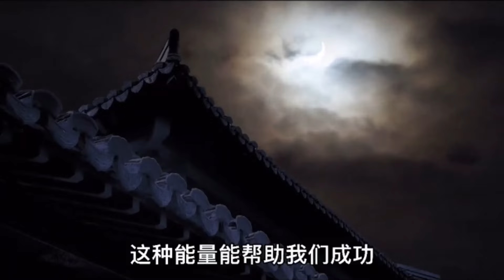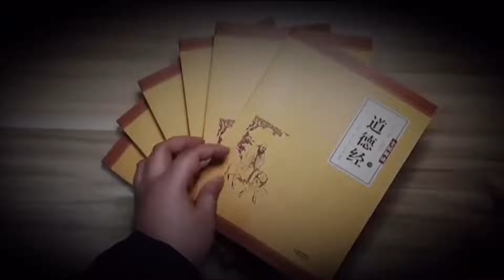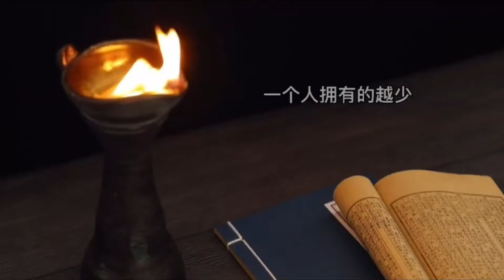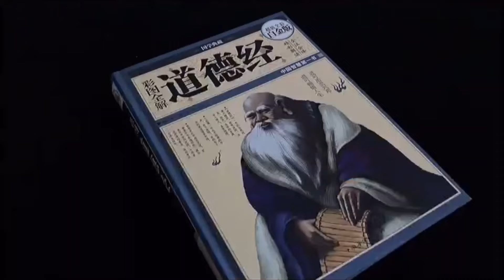道德经 讲解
三大天机，“动善时” “大象无形” “大器晚成”

曲则全，枉则直。洼则盈，弊则新。少则得，多则惑，是以圣人抱一为天下式。